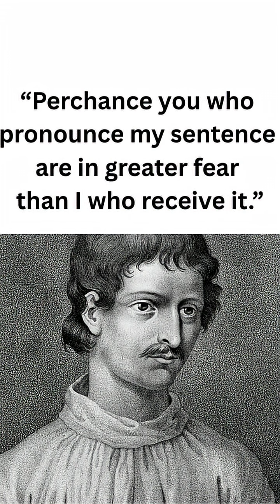DescriptionThe Shocking Execution of Giordano Bruno 💔science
Dare to challenge the status quo? 🔥

That's what Giordano Bruno did. He stood against opposition, advocating for a sun-centered universe, along with other ideas. His unwavering spirit led him to a tragic fate, but his ideas shine on!

What truth will you stand for? 💪